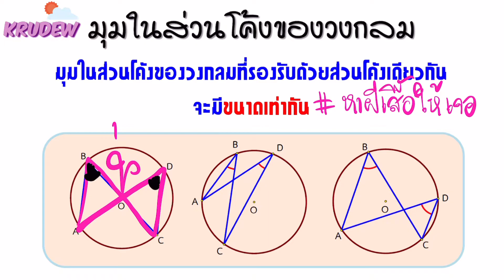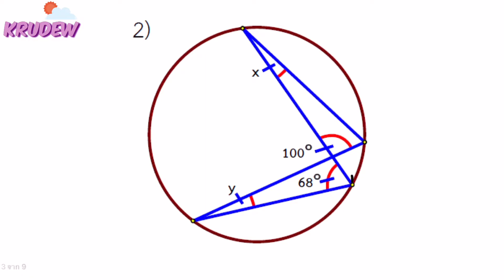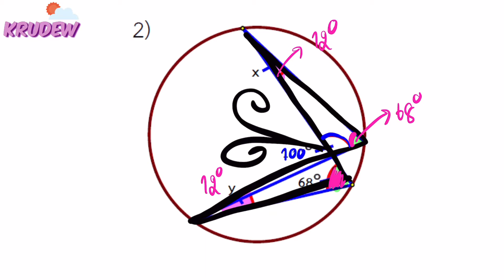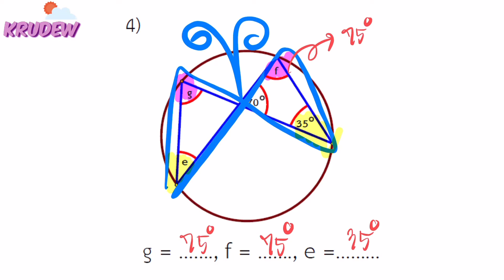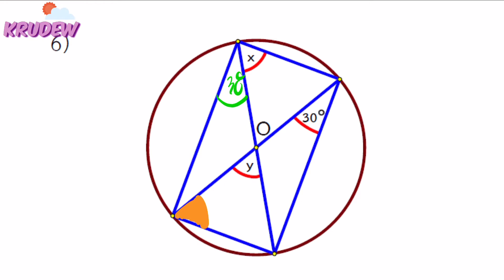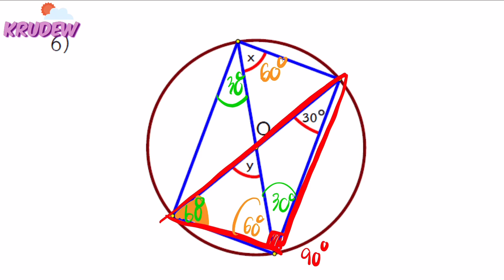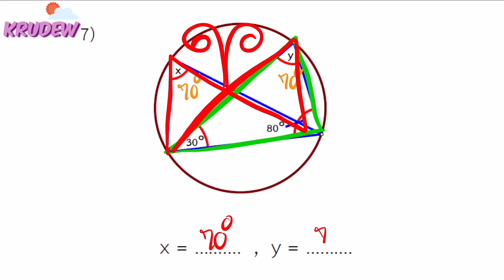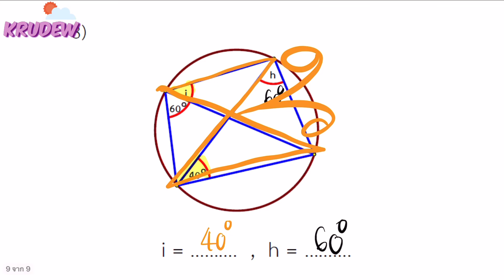มุมในส่วนโค้งของวงกลม ม.3 (เทคนิคลัด ... มาเต็ม !!!)